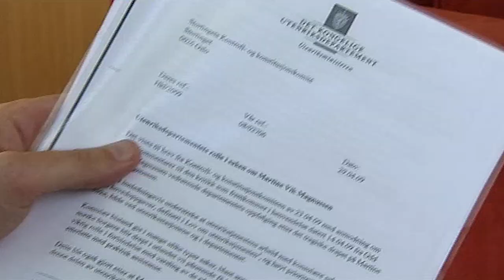Jonas Gahr Støre lyver?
Lyver her utenriksminister Jonas Gahr Støre?